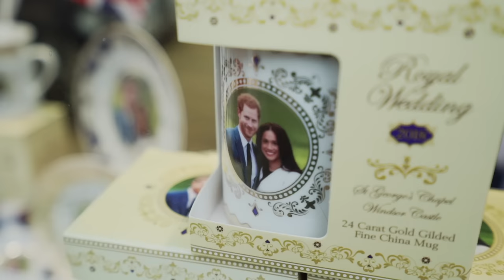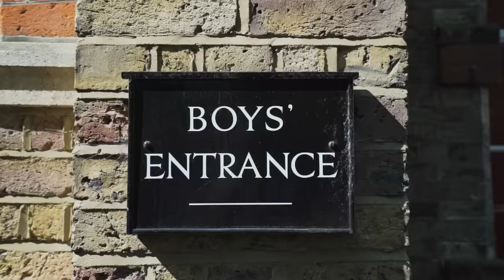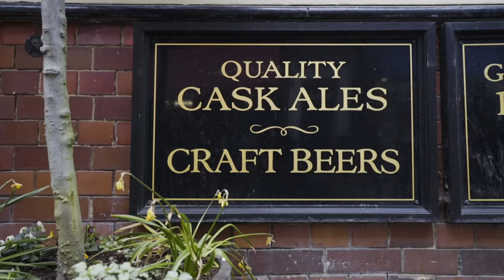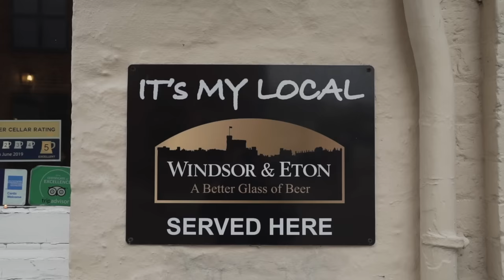WINDSOR, UK: Best Things to Do FROM A LOCAL | Travel Guide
Windsor, Berkshire is famous for it's castle and royal weddings. It also happens to be the town that I grew up in, so this is my overview of all of the best things to do - from a local's perspective!

From Windsor Castle to Windsor Great Park, Legoland to Eton College - there's loads to see! It's very easy day trip from London, either by train or bus. The proximity of the main sights makes it very easy to explore.

SIGHTS FEATURED:

- Windsor Castle
The oldest and largest occupied castle in the world. It's Queen Elizabeth's preferred weekend residence and can you blame her? It is also the home of St George's Chapel, where Harry and Meghan's wedding ceremony is taking place.

- The River Thames
The Thames flows through the whole of the Royal Borough. French Brothers offer some really good boat tours, as do Duck Tours and some smaller motorboat and rowing boat companies. The best view of Windsor Castle is from the river.

- Legoland, Windsor
This is where I got my first ever job! With its exciting rides, shows, and LEGO building workshops, this is a perfect destination for the kids. Be careful though, tickets are expensive if you don't book in advance!

- Eton and Eton Collage
Home to the iconic Tudor-era boarding school that has produced 19 of the UK's prime ministers. Eton is a lot less crowded than Windsor and well worth a look.

- The Long Walk / Windsor Great Park
The most well-known image of Windsor Great Park is arguably the iconic view down the Long Walk, towards Windsor Castle at the far end. This tree-lined avenue stretches down towards the ancient fortress, illustrating the regal grandeur and Royal heritage of Windsor Great Park. Harry and Meghan will be driving down the Long Walk on their wedding day.

- Windsor and Eton Brewery
Fancy sampling locally brewed beer? Then look no further than Windsor and Eton Brewery. You can find them at 1 Vansittart Estate, Windsor SL4 1SE

This cinematic travel guide comes from One Shot Adventures, an independent production company that specializes in unique travel guides and videography.